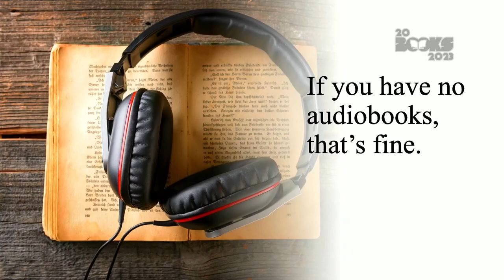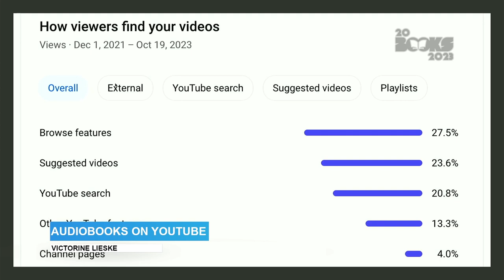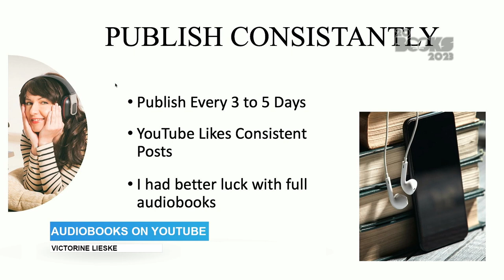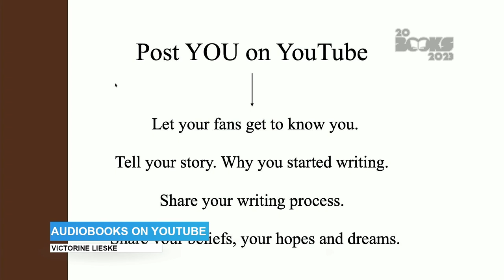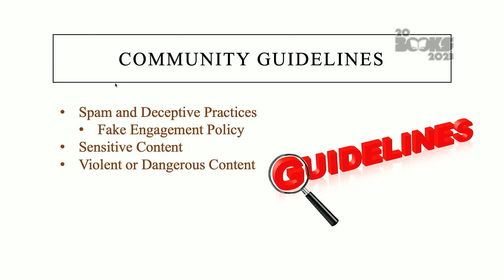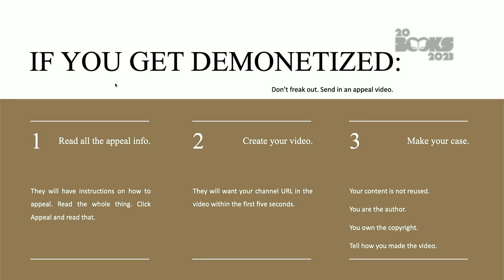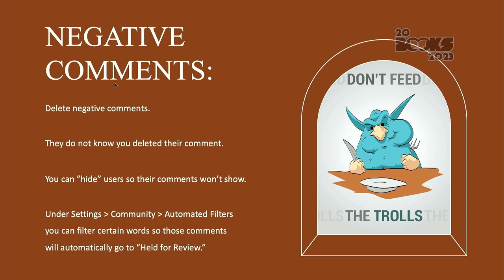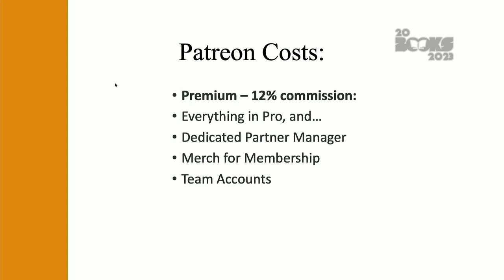20Books Vegas 2023 Day 3 – Audiobooks on YouTube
Audiobooks on YouTube – How to Monetize Your Books

Speaker: Victorine Lieske

Description: Authors are bringing in thousands of dollars from their backlist by putting their audiobooks on YouTube. In this class, we’ll discuss best practices for building a channel and how to stay monetized. Learn the tips and tricks for success on YouTube.

Bio: Victorine Lieske
Victorine self-published her first book, Not What She Seems, in April of 2010. In March of 2011, Not What She Seems began its 6-week run on the New York Times best-selling eBook list. By May 2011 she had sold over 100,000 copies. Victorine’s first romantic comedy novel hit the USA Today bestselling books list in January 2015.